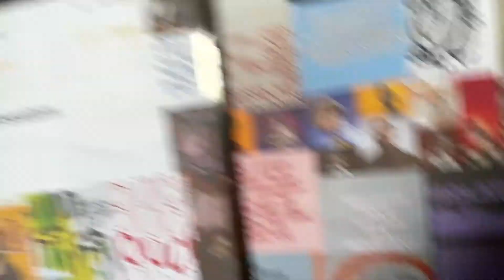Ye kya karlia apni eyebrow ko😂 | Daily Vlog:157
365 days 365vlogs

Hi there!

———vboy:)